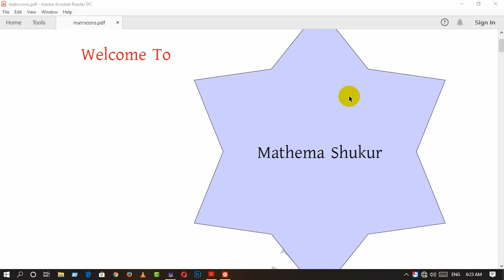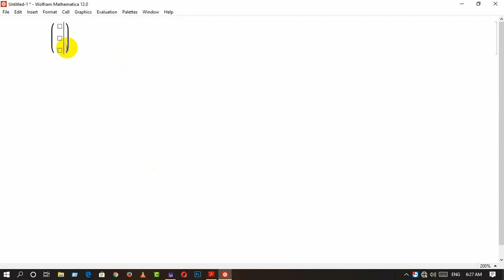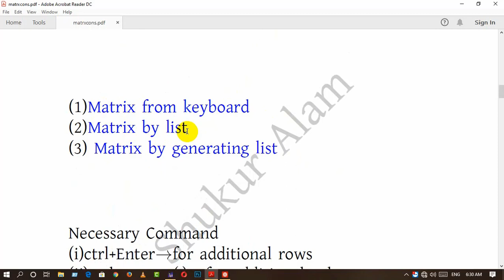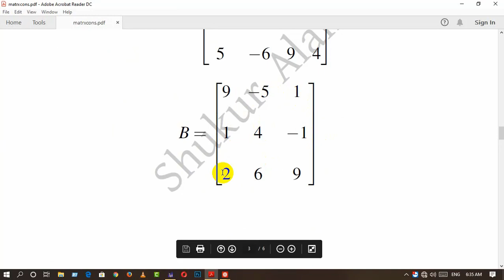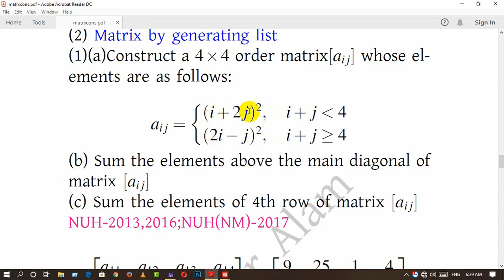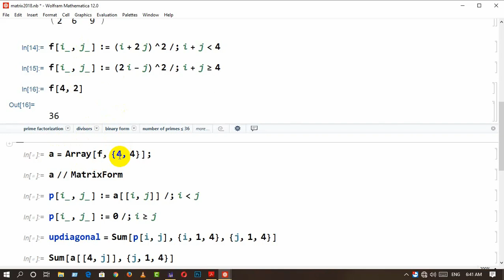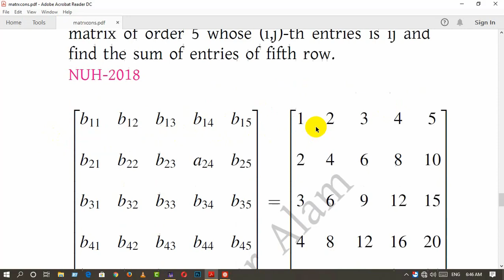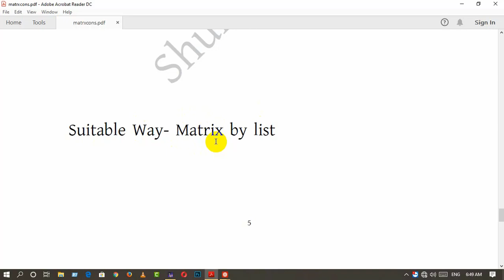How to input a matrix in Mathematica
This tutorial focuses on matrix input system in Mathematica. Further more there are solutions of Mathlab question -2018 of National University of Bangladesh